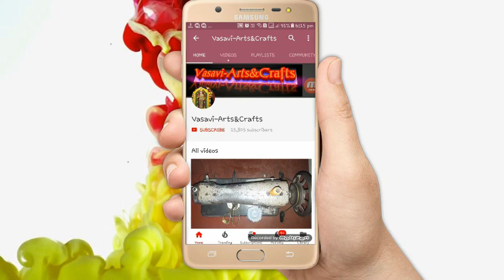Designer cloth Model blouse cutting and stitching in Telugu